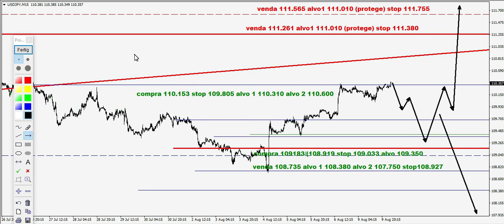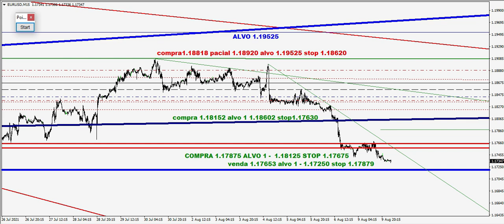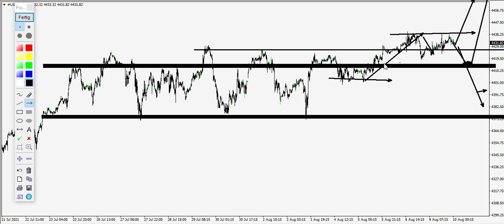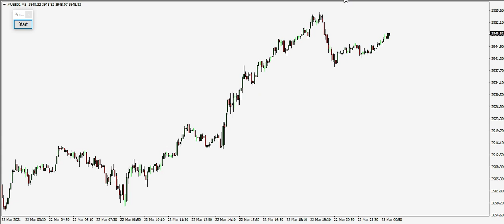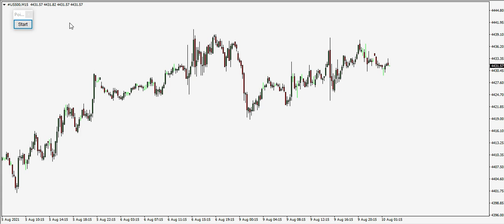ENTRADAS E ALVOS - FOREX - 09/08 (MEMBROS ESTRATÉGIA DAY TRADE )